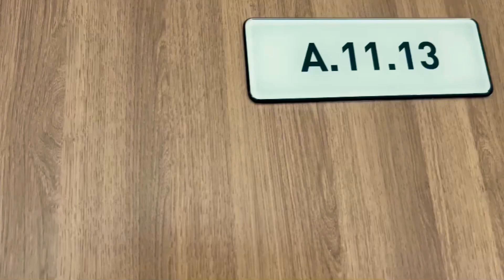Thực Tế Bàn Giao Căn 2PN 69.7m2 Căn Hộ Ricca Thành Phố Thủ Đức - Mr Phạm Thường - 0868.54.54.55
Thực Tế Bàn Giao Căn Hộ Ricca Thiết Kế Điển Hình 56.7m2 Mới Nhất
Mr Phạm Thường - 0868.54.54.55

Thông tin tổng quan dự án Căn hộ Ricca
- Tên dự án: Căn hộ Ricca
- Vị trí: đường D7 giao đường Gò Cát, Phường Phú Hữu, Quận 9, Tp.HCM
- Chủ đầu tư: Công ty TNHH Xây dựng Thương mại dịch vụ Tân Phú
- Tổng thầu xây dựng: Điền Phúc Thành
- Tổng diện tích: 12.657m2
- Loại hình đầu tư: Căn hộ chung cư, Văn Phòng, Shophouse
- Dự kiến bàn giao: Quý III/2021
- Pháp lý: Sổ hồng từng căn
- Hình thức sở hữu Người Việt Nam: Lâu Dài
Căn hộ Ricca quận 9 sở hữu mảng xanh lớn cùng hệ thống các tiện ích đa dạng được bố trí thông minh trong nội khu, đảm bảo mang lại cuộc sống với chất lượng vượt trội đúng nghĩa cho các cư dân của mình.

- Thư viện
- Nhà trẻ (diện tích khoảng 1450m2)
- Phòng giải trí, sinh hoạt cộng đồng
- CLB cư dân
- Công viên cây xanh nội khu và ven sông (diện tích khoảng 6.500m2)
- Minimart (diện tích khoảng 650m2)
- Hồ bơi (diện tích khoảng 1.000m2)
- Phòng tập Gym (diện tích khoảng 400m2)
- Phòng sinh hoạt cộng đồng (diện tích khoảng 950m2)
Với việc nằm ngay khu trung tâm quận 9, Căn hộ Ricca theo đó được sở hữu kết nối trực thuận lợi đến các quận trung tâm và hệ thống các tiện ích gần kề từ trường học, bệnh viện, trung tâm hành chính cho đén khu vui chơi, trung tâm thương mại, giải trí,...

- 05 phút đến khu công nghệ cao quận 9, KĐT An Phú An Khánh quận 2
- 10 phút đến KĐT Thủ Thiêm, Phú Mỹ Hưng
- 15 phút đến chợ Bến Thành, trung tâm quận Bình Thạnh
Cảm ơn khách hàng luôn đồng hành tin tưởng và ủng hộ Mr Phạm Thường